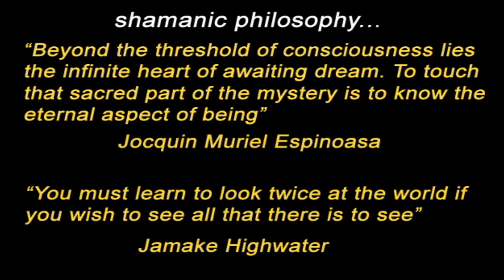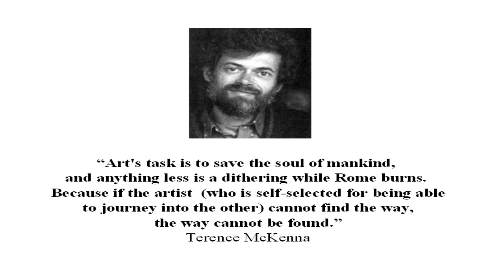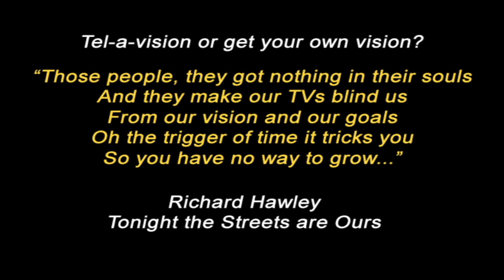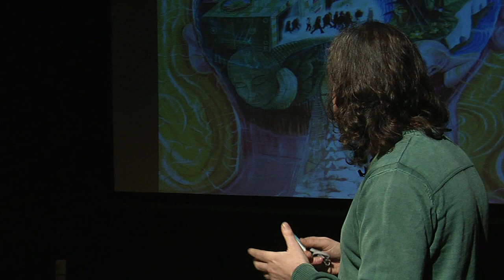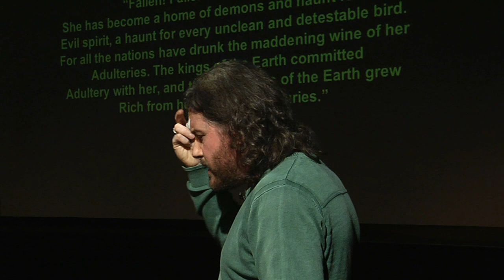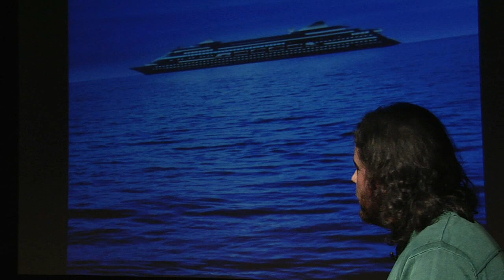Neil Hague ARC 1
Neil Hague's talk at the ARC Convention in Bath, February 2010.

This is an edited version of Neil's hour and 35 min talk. Full version will be available soon.